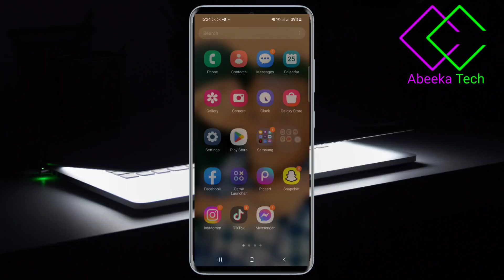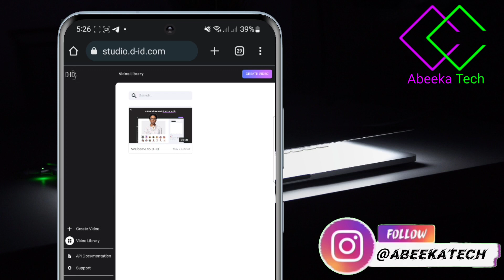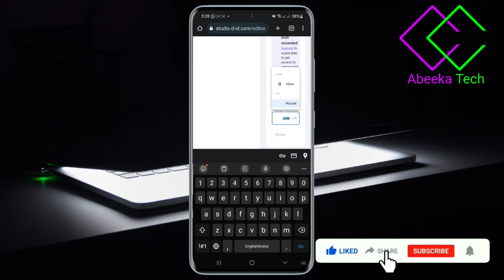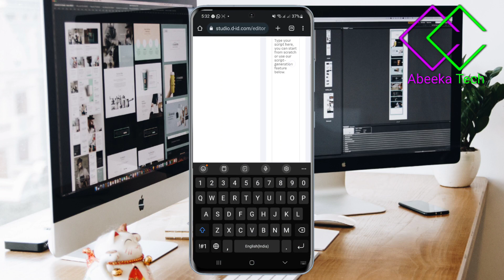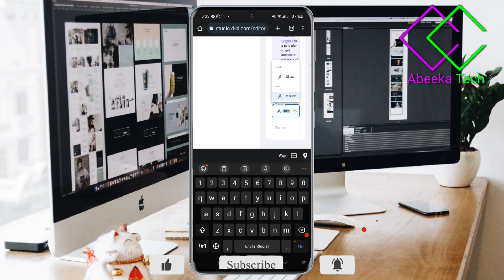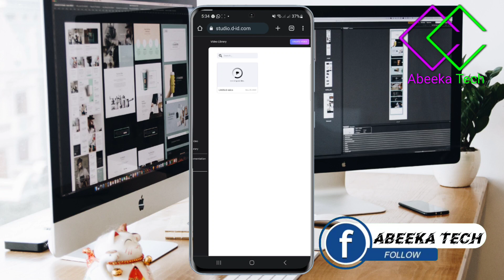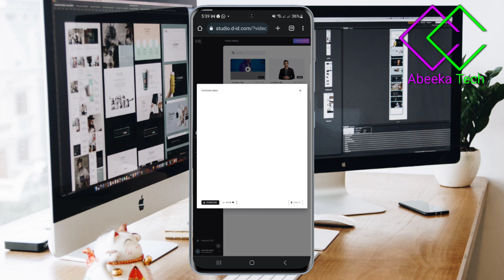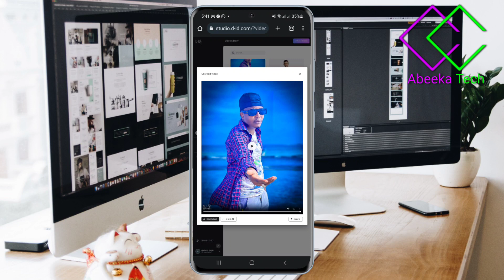Sida loo sameyo muqaalka macmalka ah | How to make artificial video | 2023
Asc Dawadaha Qimiga badan  Magaceyga waa Abdifatah Said Ali Salim ku soo dhawaaw youtube kanaalkeyga mahadsanid.